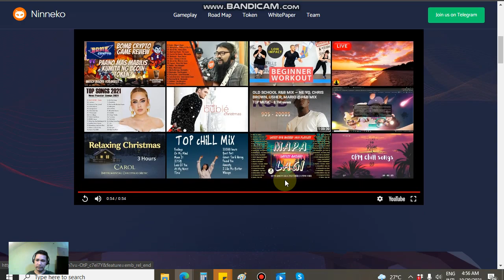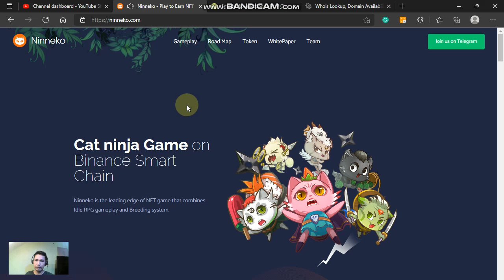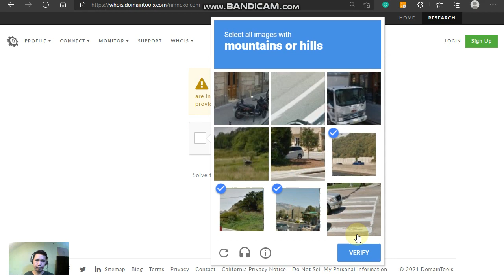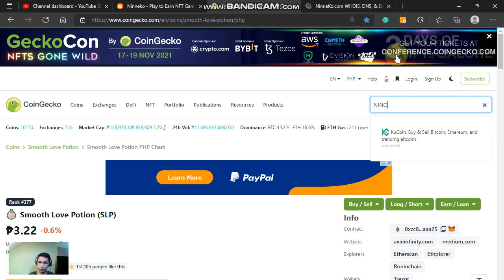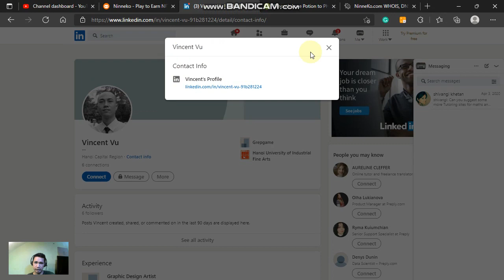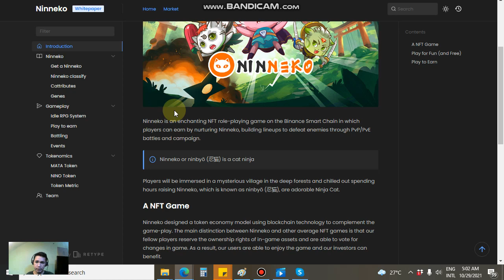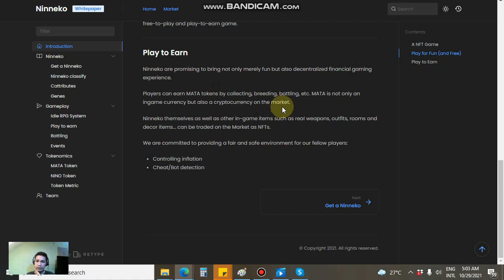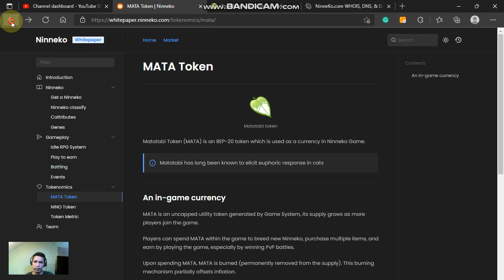Ninneko - Play to Earn NFT Game I START FREE!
Ninneko is the leading edge of NFT game that combines Idle RPG gameplay and Breeding system. Play to Earn Make money by playing Ninneko. Summon, breed, and trade Ninnekos on Marketplace Stack NFT Ninnekos and NINO to earn & redeem in-game rewards; Trade game items with other players, AND SO ON...

Ninneko is an enchanting NFT role-playing game on the Binance Smart Chain in which players can earn by nurturing Ninneko, building lineups to defeat enemies through PvP/PvE battles and campaigns.

NINNEKO TOKENS
NIKO
MATA